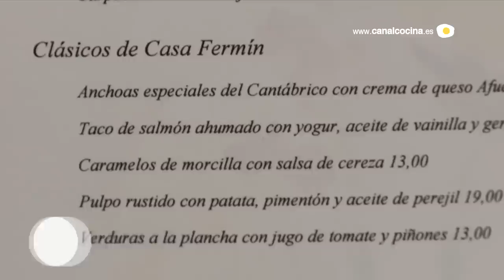Nuestras sugerencias visita Casa Fermín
El restaurante Casa Fermín, situado en Oviedo, se fundó en 1924. Se trata de un negocio familiar que ya va por la tercera generación. El fundador fue Fermín García, y más que un restaurante, era un bar-tienda.
Actualmente, el restaurante ofrece cocina de producto, con el valor añadido de que Asturias tiene unos productos excelentes. Es una cocina tradicional, pero actualizada, con toques de vanguardia, buscando un toque de modernidad.
Se puede optar por la carta o por el menú degustación. Cada temporada, la carta se cambia para adecuarla a los productos. A la carta de vinos le ocurre exactamente lo mismo.
Luis Alberto, actual regente de Casa Fermin, nos propone dos platos: Pixin con fabes, ñoquis de patata y salsa y un Guiso de callos con pil pil de bacalao.
El precio medio a la carta es de 60 euros y el del menú degustación, sin bebida, 58 euros.